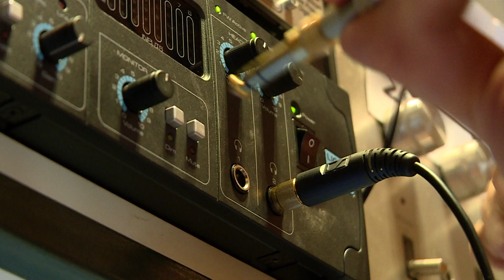Caminarem : le nouvel album de Peiraguda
Reportage de Denis Salles et Nicolas Pressigout.